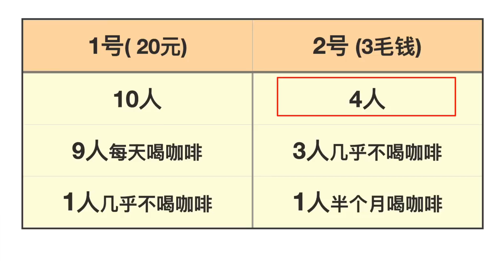￥0.3 vs ￥20 Instant Coffee 速溶咖啡盲喝測評！價格相差60倍，結果... | 牛小咖MumaMoo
我找到了幾位志願者，邀請他們盲測價格為￥3毛錢和￥20塊錢的速溶咖啡！
他們中有些是幾乎每天都會喝咖啡的從業者，也有完全不喝咖啡的消費者。
結果究竟怎麼樣呢？
頻道首頁有更多精彩內容哦！